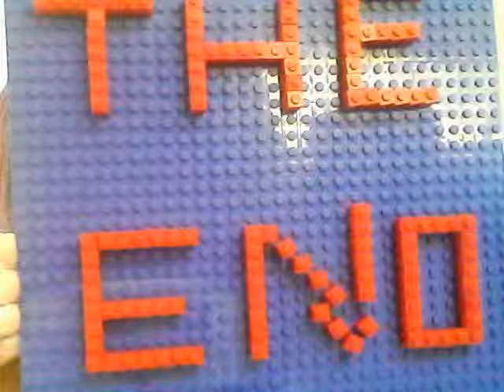6/7 - Circle C - Thara & Sophia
6/7 - Circle C - Thara & Sophia